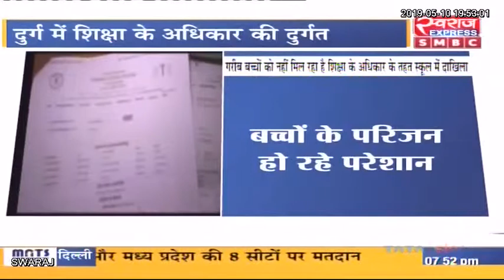गरीब बच्चों नही मिल रहा शिक्षा के अधिकार के तहत स्कूलों में दाखिला